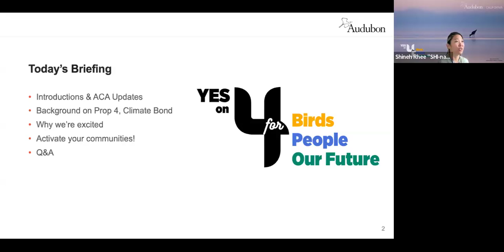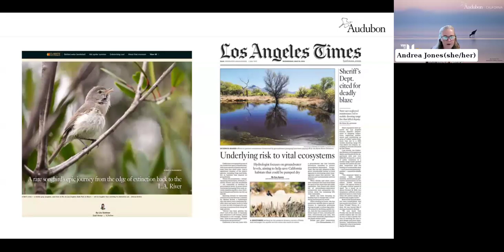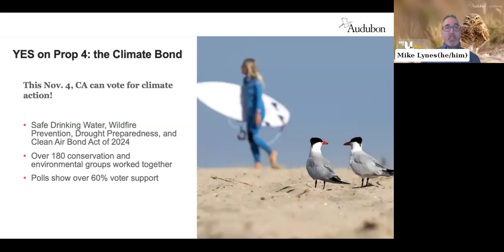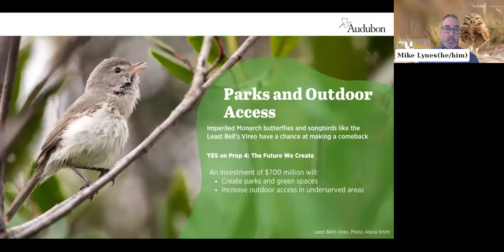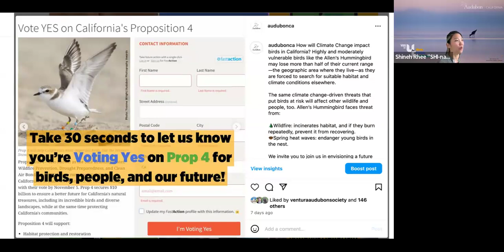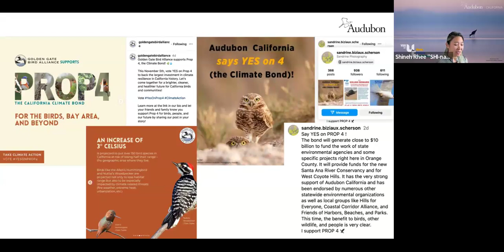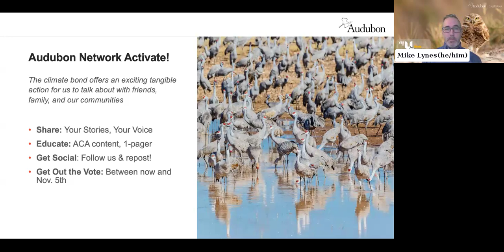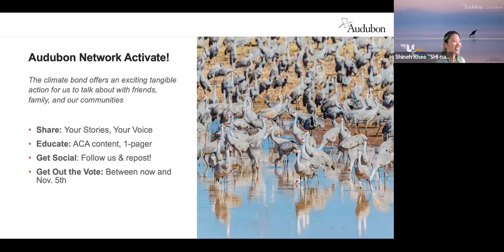(2024) Audubon CA Proposition 4, the Climate Bond Briefing!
Review our October 16, 2024, Say YES on California's Proposition 4, the Climate Bond Briefing! This November, Prop 4 is our best chance to ensure a better future for our incredible birds, special habitats, and diverse communities. This historic bond will be a $10 billion investment in proven climate change solutions.